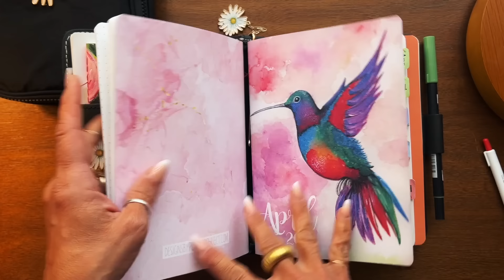Plan with Me!!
Let's plan together!
I wanted to take you through how my brain works when scripting out my life and how this process helps you move the needle toward a life God wants for you. It's dreaming big, it's living a beautiful life, it's serving with all of you because you care for yourself first, and it's always, always, pointed toward a goal! Enjoy the process of planning and living your best life...xo

My Ebook